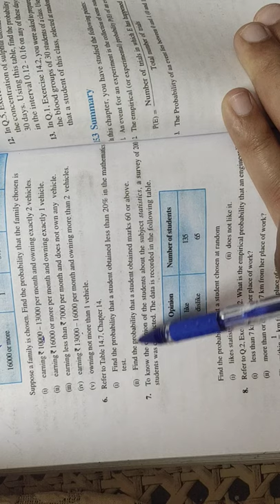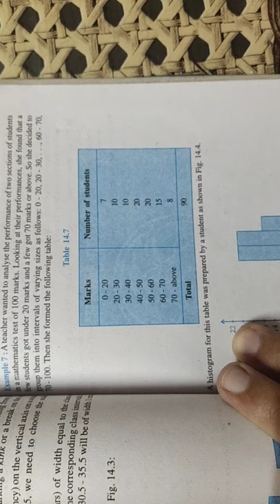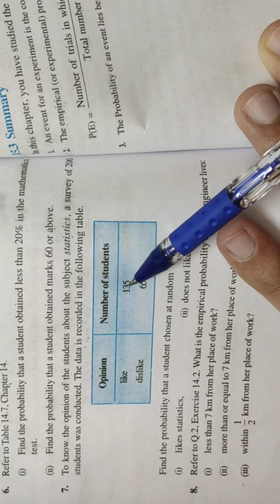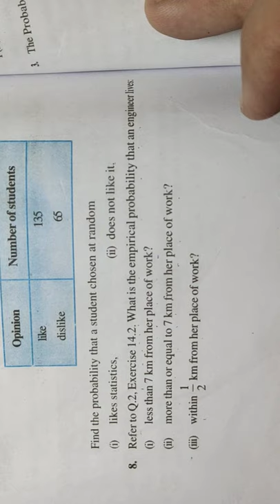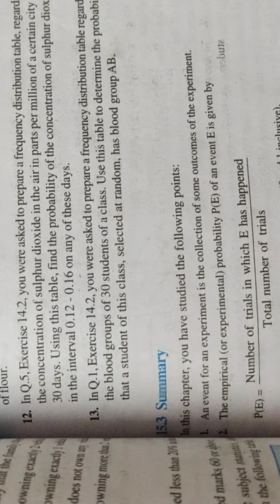09-04-2020, Class-IX, Subject-Mathematics, Topic- Probability, Lecture-II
Solution From Q 6 to Q 12.